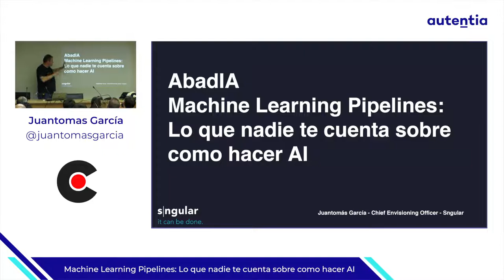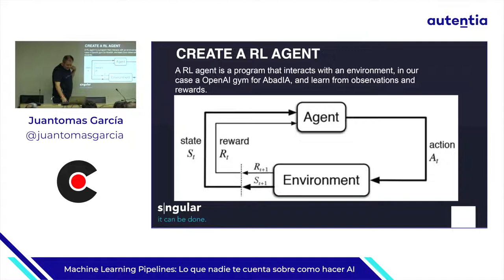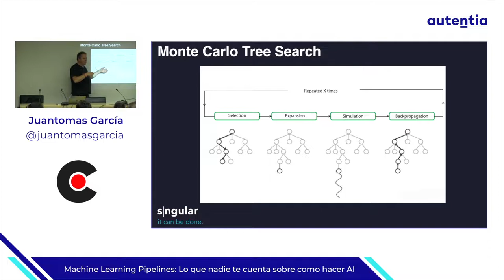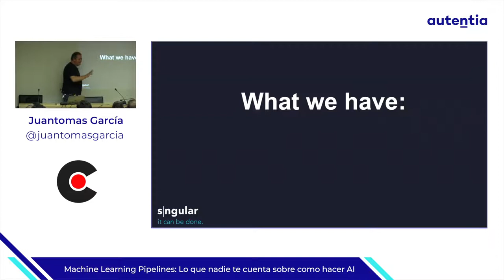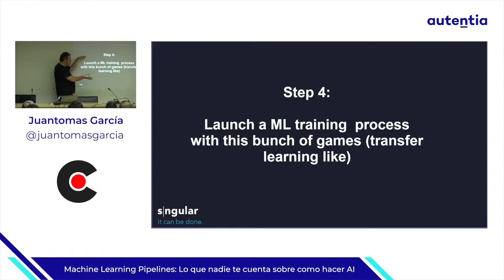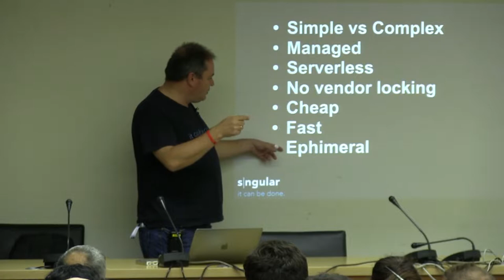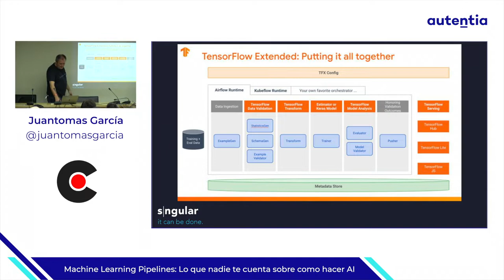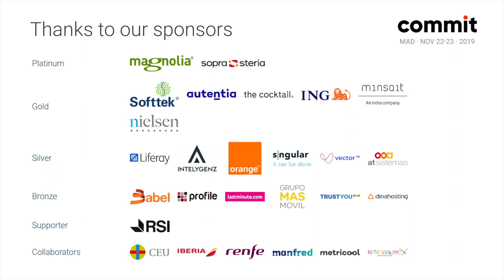Machine Learning Pipelines, lo que nadie te cuenta sobre como hacer AI, porJuantomas Garcia